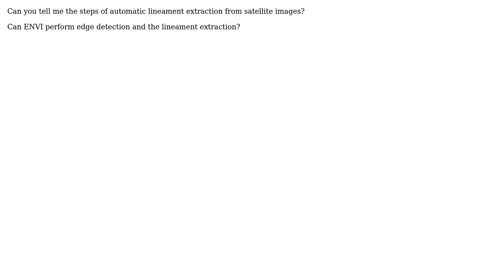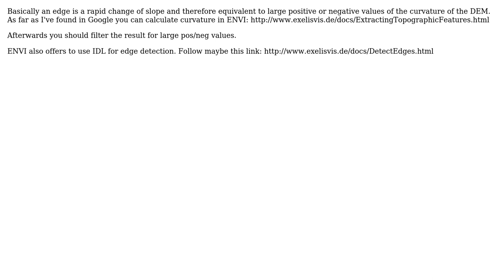GIS: Automatic Lineament Extraction from satellite images using ENVI?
With thanks & praise to God, and with thanks to the many people who have made this project possible! | Content (except music & images) licensed under CC BY-SA | Music | Images & others | With thanks to user Riccardo user PolyGeo user Hadi El-Shourbagi and the Stack Exchange Network Trademarks are property of their respective owners. You are responsible for your own actions.